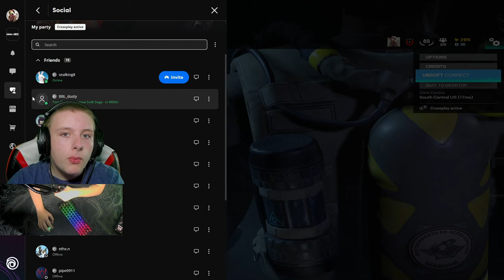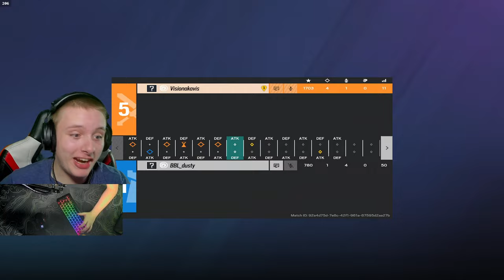I 1v1'd my friend who bought R6 a WEEK ago...